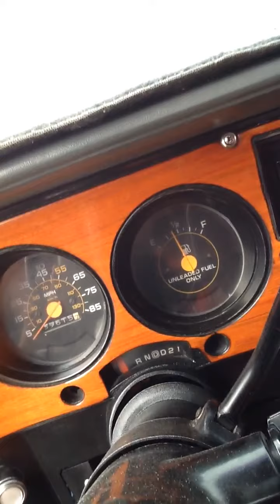trim 5ECC3876 1B81 4AB4 9BDF 4DE802DEF7B5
1986 Chevy K5 Blazer! Tim Thomas motors in OKC